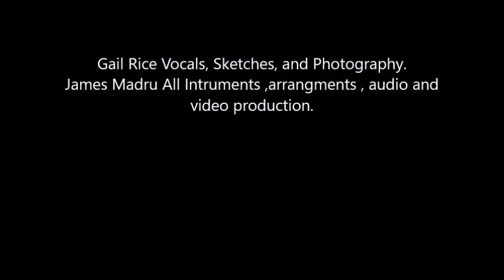The Wonderfuls My World Is Empty Without You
Gail Rice Vocals, James Madru All Instruments and arrangements.